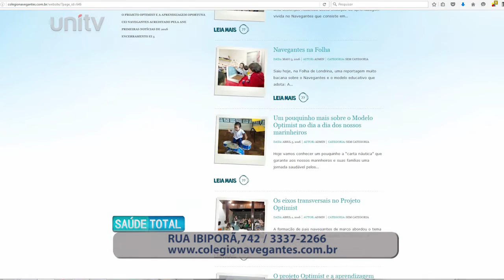Saúde Total - Colégio Navegantes